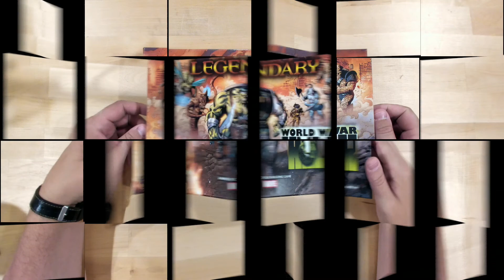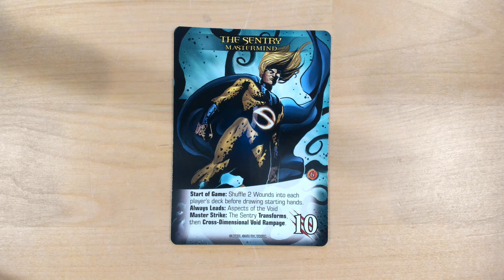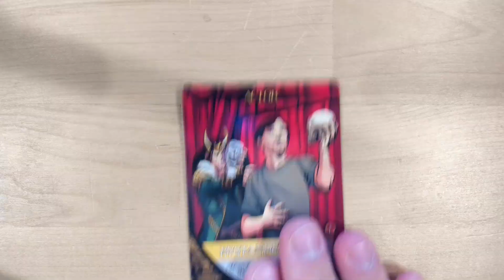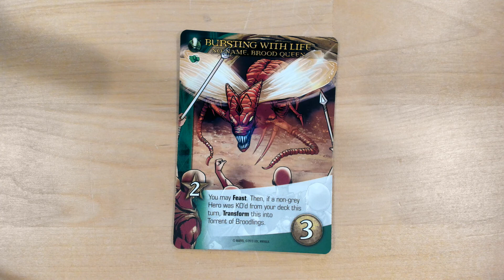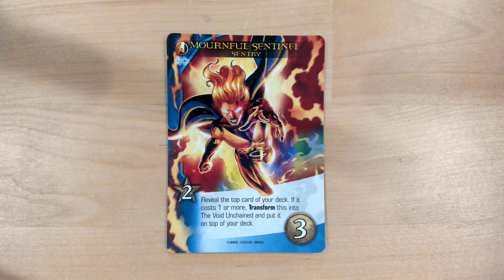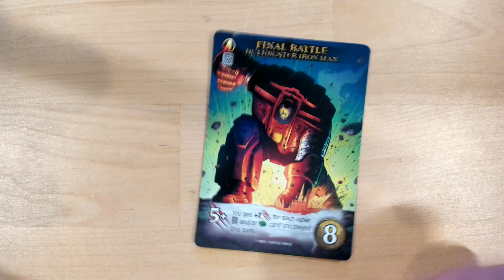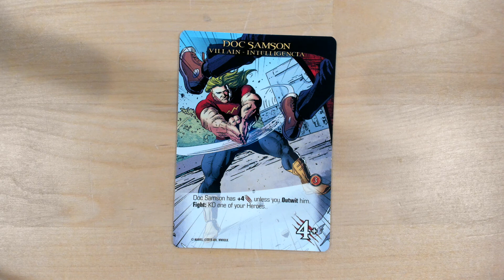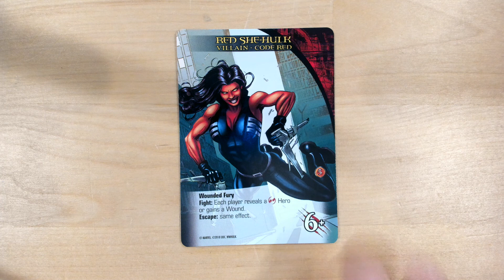Unboxing - World War Hulk